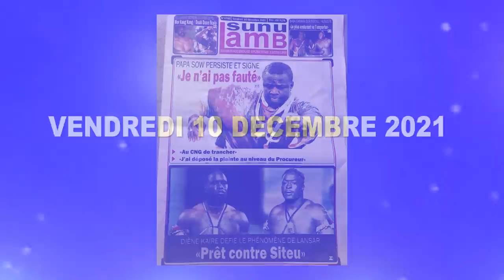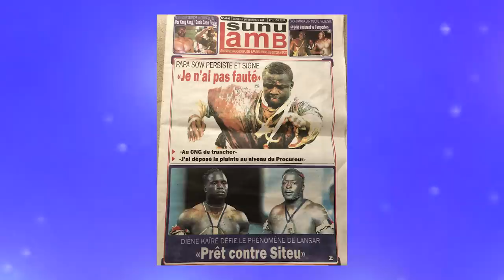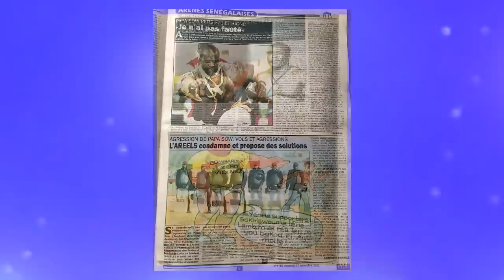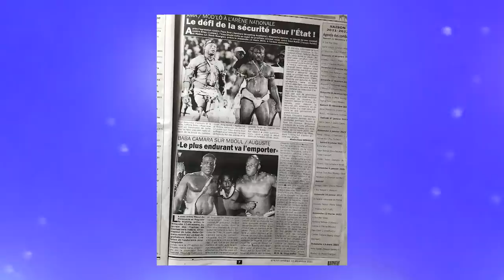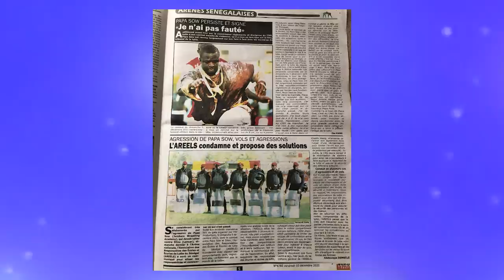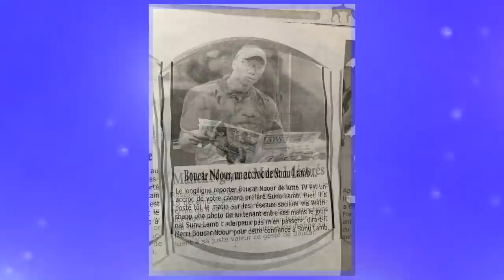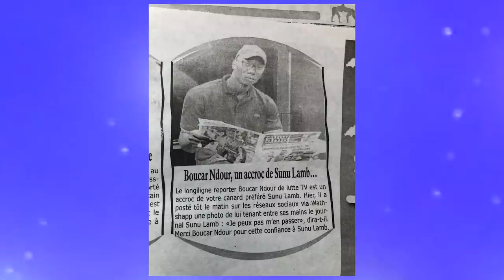Diéne KAIRÉ Je suis prét pour SITEU : na gneuw gnou...